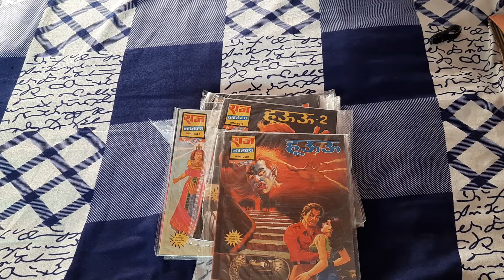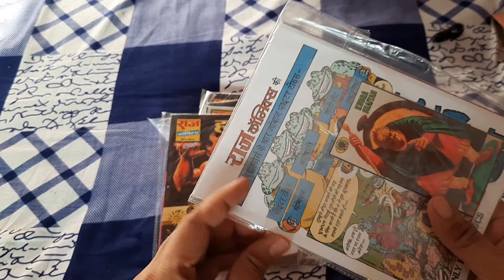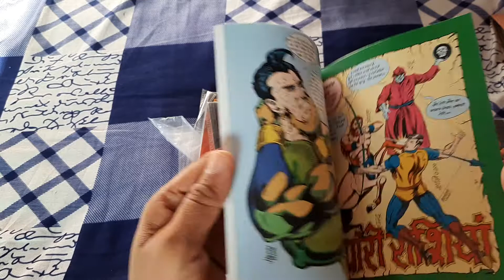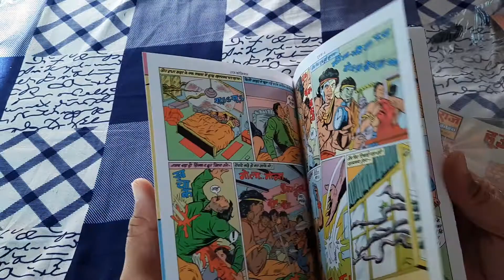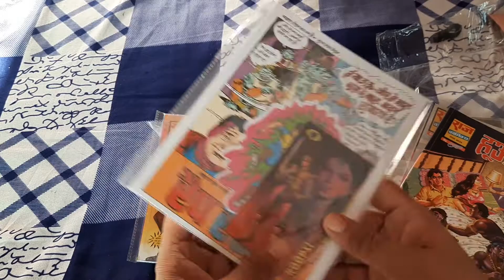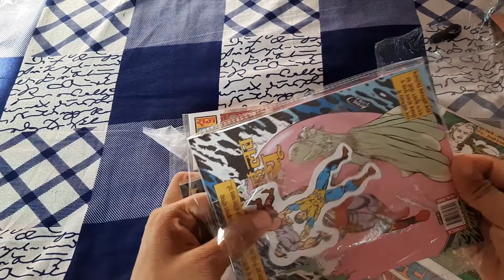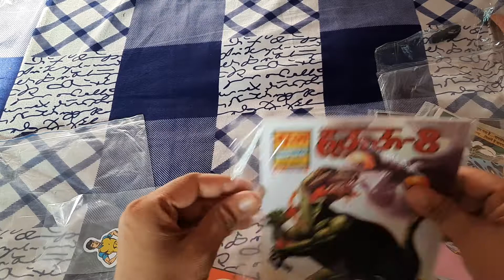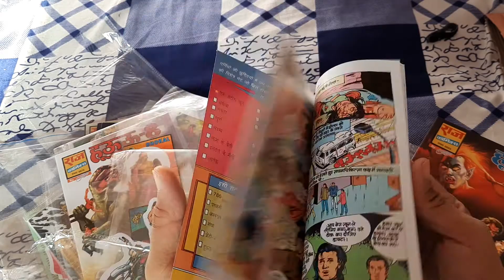RAJ COMICS by Sanjay Gupta Thrill Horror HUU SERIES RE UNBOXING AND FIRST IMPRESSION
3. RAJ COMICS RAAT KA RAKSHAK DOGA SINGLE ISSUES CHAR MINAR AND CHAR KILOMETER AAGE REVIEW

2. RAJ COMICS DESHBHAKT DETECTIVE TIRANGA AND RAAT KA RAKSHAK DOGA TWO IN ONE NARAM-GARAM REVIEW

2. RAJ COMICS JUNGLE KE JALLAD KOBI AND BHERIYA AND RAAT KA RAKSHAK DOGA COVER ART BY DHEERAJ VERMA REVIEW

3. हमारे बचपन को अपनी कला और रंगो से सजाने वाले राज कॉमिक्स भेड़िया के सृजक दिवंगत श्री धीरज वर्मा (जन्म २२ अक्टूबर १९६७) जी को शत शत नमन। ॐ शांति।

BHOKAL:
RAJ COMICS CHAMATKARI BHOKAL REPRINT 2021 REVIEW:
1. CHAMATKARI BHOKAL , 2. MAHAGURU BHOKAL , 3. SHAKTISHALI, 4.MAHAYODDHA, 5. PATAL HATYARA, 6. NARAK JAL, 6. VAJRA, 8. KALI KANTHI